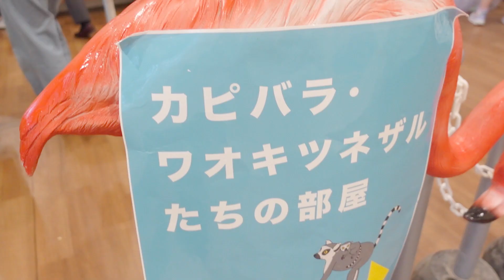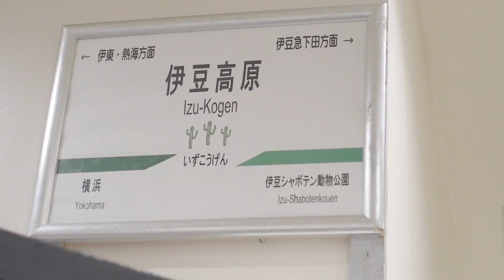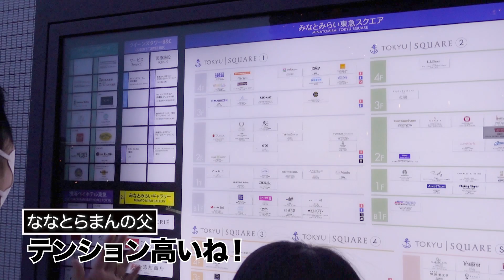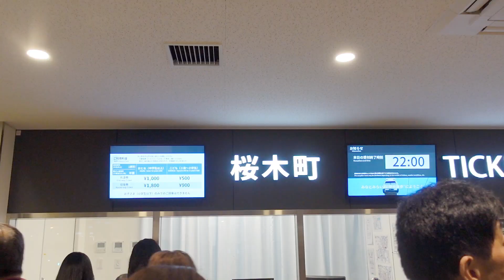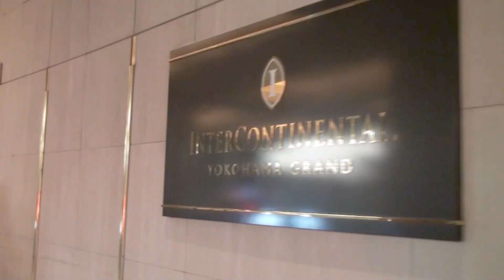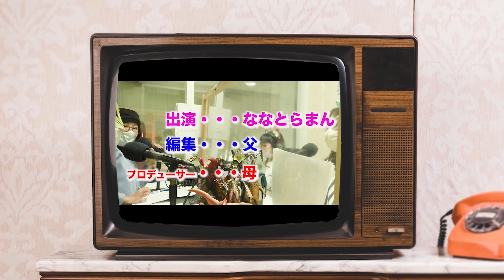【東京旅行】横浜みなとみらいの夜景とホテルがスゴすぎる！！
東京旅行第７弾は、みなとみらいに行って、散歩したり、小動物を見たり、素敵な夜景の中での食事やゴンドラ乗車などの体験をしてきました。